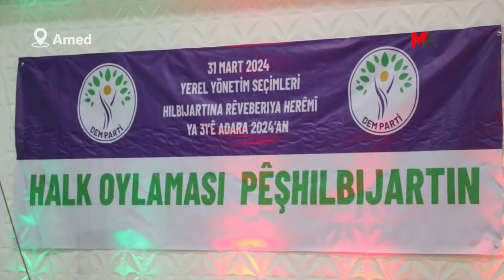GELÊ AMEDÊ Bİ BİRYAR E KU QEYÛMAN BİŞÎNE: EM Ê BAJARÊ XWE Bİ RÊ VE BİBİN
Welatiyên ku tevî pitika xwe yê nexweş, temenê xwe yê pêşketî tev li pêşhilbijartinên li Amedê pêk hatin bûn, wiha gotin: “Em ê qeyûman bişînin. Em dixwazin em bajarê xwe bi rê ve bibin.”